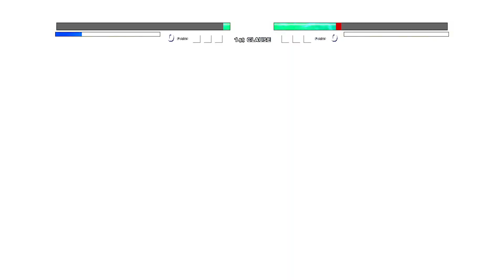Sasuke BNG OP VS Wano Zoro in Jump Force Mugen😱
My PC Specs:
CPU:I5 7th gen
GPU:GTX 1050ti
RAM:8gb